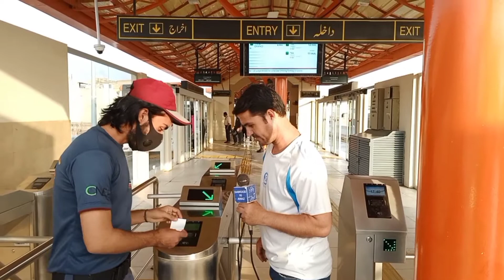Orange line bus Karachi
Assalamu alaikum.
greenline bus Aurangzeb town 5 number se lekar matric board office tak chalta hai.
iska karaya Rs 20 rupaye hai.